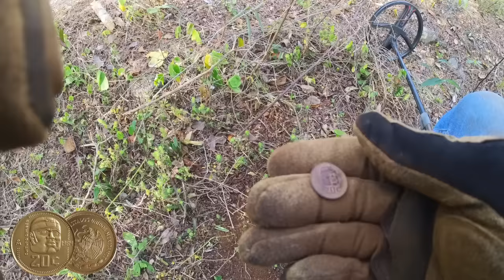Encontramos SACRIFICIOS Explorando Cueva Debajo de HACIENDA Abandonada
En compañía de Aaron visitamos lo que parece un pueblo abandonado o una hacienda abandonada, alrededor llena de casas antiguas tipo mayas que ahora estan llenas de vegetación en medio de la selva, explorando el lugar nos percatamos que hay un pozo profundo y justo a lado una cueva, al dirigirnos ahi encontramos objetos que parecen haber sido tirado por los antiguos habitantes del lugar, lo que nos dejo pasmados fue que encontramos algunos cráneos de animales, para después darnos cuenta que los han estado sacrificando, el lugar es enigmático y con mucha historia por encontrar.

No se pierdan esta aventura y no olviden suscribirse a nuestros canales si no lo han hecho, compartir y darnos un like nos ayuda bastante y se los agradecemos de antemano.

Uso DETECTOR DE METALES marca XP modelo Deus II y Varillas de Radiestesia de cobre.

Conviértete en Miembro y apoya a mi canal!